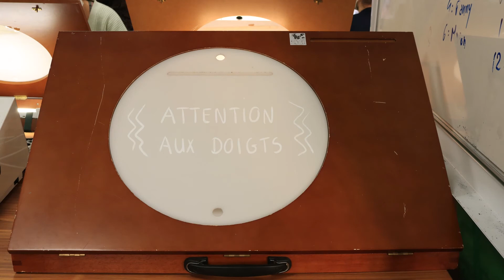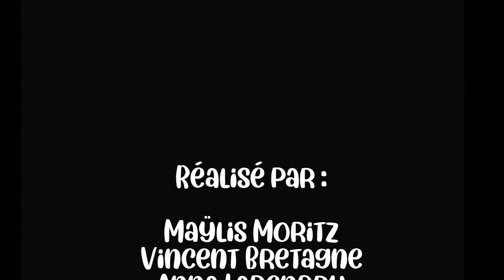L' Animation Traditionnelle 2D (Clara, Anna, Vincent, Maylis)